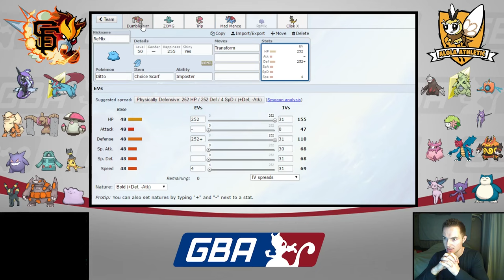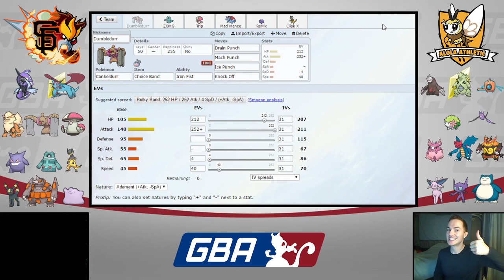The Locker Room - GBA Season 7 Week 7 vs. Alola Athletic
The GiEnteis are facing off against Poketuber Royalty HoodlumScrafty and the Alola Athletic! A powerful foe he may be, but the GiEnteis prep to win! What do we have in store for this fearsome foe??

Youtube.com/AudioPad:
            Take-Five - Breakaway